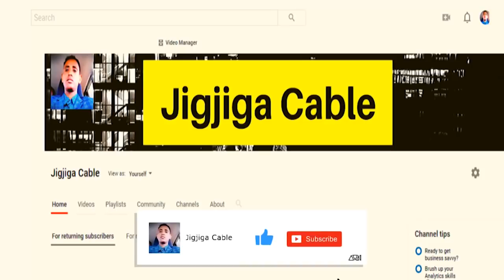Xog Muxuu Yahay Dagaalka Cusub Ee Kasocda Koonfurta Itoobiya Yaa Dagaalamaaya Muxuuse Salka Kuhayaa?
This video is about Xog Muxuu Yahay Dagaalka Cusub Ee Kasocda Koonfurta Itoobiya Yaa Dagaalamaaya Muxuuse Salka Kuhayaa?